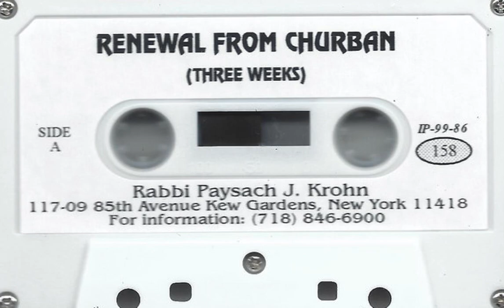Rabbi Paysach J. Krohn - Renewal From Churban (Three Weeks) Jewish Lecture (Cassette)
Lecturer: Rabbi Paysach J. Krohn
Title: Renewal From Churban (Three Weeks)
Format: Cassette
Country Of Origin: United States